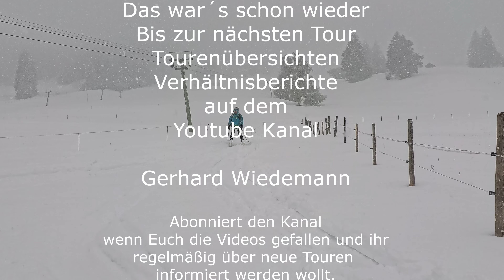Skitour: Kurzbericht Weiherkopf (800hm, leicht) - Hochwinter im Frühling - 21.04.2024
Kurzbericht/Verhältnisbericht zur Skitour auf den Weiherkopf mit Startplatz Dorflift Bolsterlang (Allgäu).